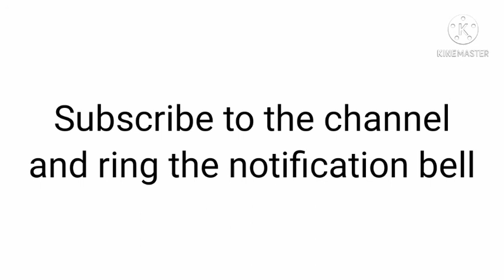A hut near the edge of a forest.